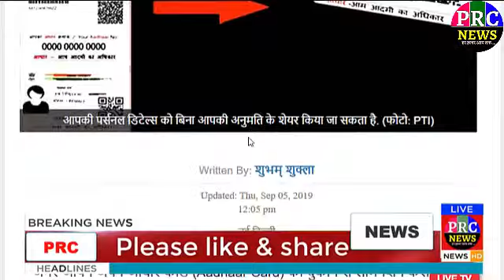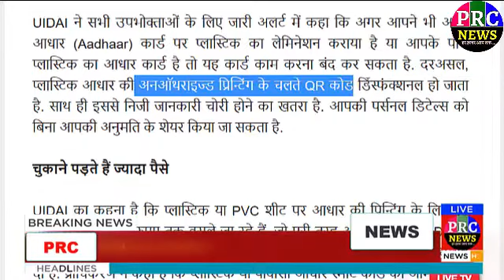PM Modi ने दिया अभी-अभी बड़ा एलान- Aadhaar news today - PM Modi Govt smart cards CSC uidai new rules